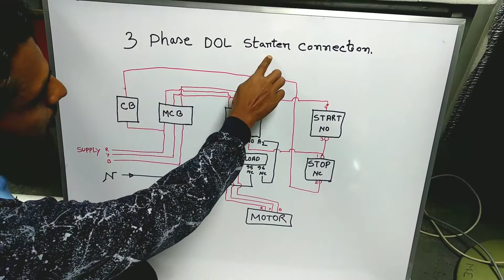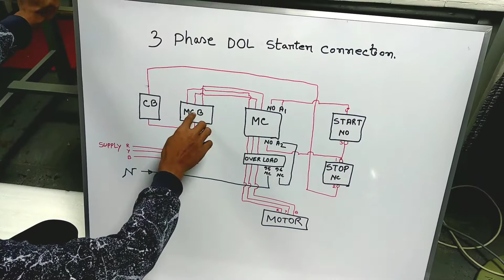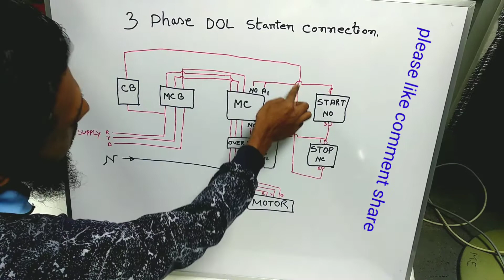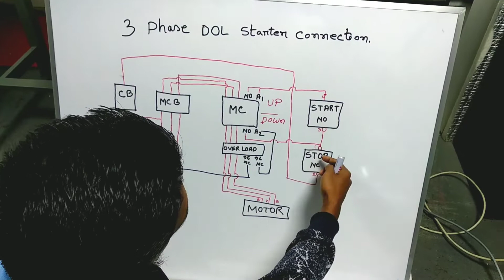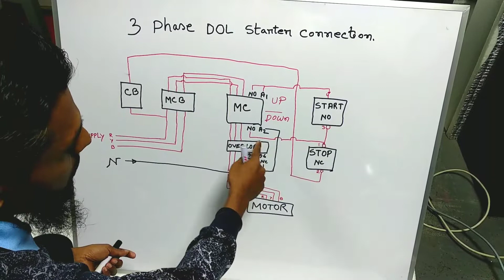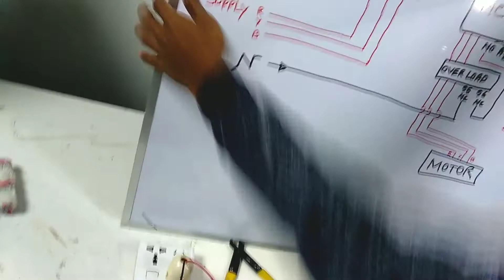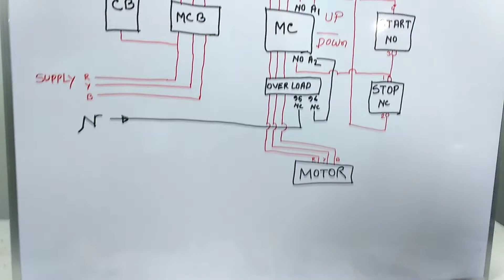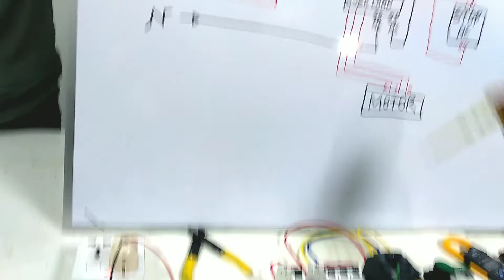dol starter in bangla || dol starter working || Dol starter connection with thermal overload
hello friends  hi i am Rajaul Karim RK Trishal my youtube channel NOW upload video is Direct online starter with overload relay. Motor starter making  A To Z.
সিঙ্গেল ফেজ এবং থ্রি ফেস মটর ওভারলোডের মাধ্যমে কিভাবে কন্ট্রোল করা হয়। তাই ভিডিওর মাধ্যমে আমি স্পষ্ট  ভাবে বোঝানোর চেষ্টা করেছি। আমার এই ভিডিওটা দেখে অতি সহজে আপনারা  ওভারলোডের মাধ্যমে কাজটি করতে পারবেন।

 dol starter
 DOL connection bangla
 Dol starter control circuit
 starter
3 phase dol starter connection diagram DOL connection
How To Connect DOL Starter
 dual starter
direct online starter
what is dol starter
dol

Please let me know how you liked the video in the comments.